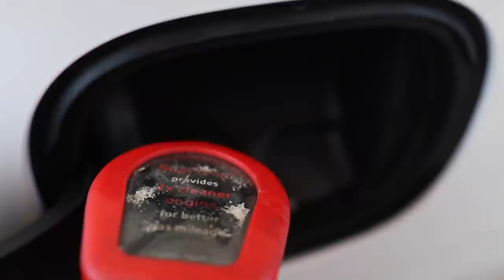Garmin LIVESCOPE Bass Fishing Lake Naconiche TX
Today we are fishing Lake Naconiche in east Texas, after catching the first few fish of the day on moving baits and the bite slowed down, we used Garmin livescope to watch fish eat our baits in real time off a ledge fishing bandito bugs. Shoutout to GMC as well, as they provided the Yukon AT4 which hauled our boat on this trip in exchange for content thanks to all of YOU!! All of our viewers allowed us the opportunity to go on our DREAM FISHING TRIP to Naconiche and Kurth